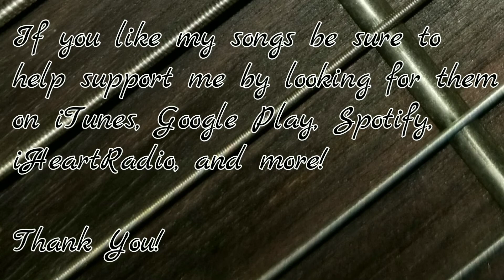Attitude - Instrumental Blues Rock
For more information and updates on what I am currently working on please

Amazon Music: